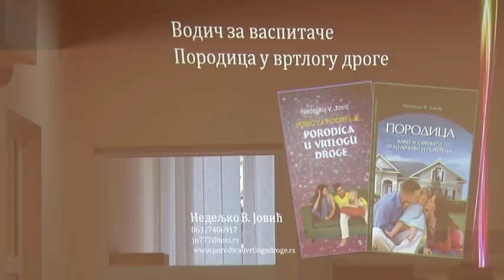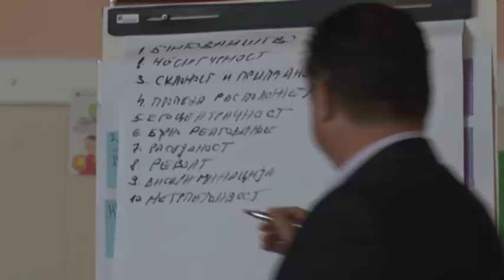RTV SUNCE - Seminar u EUŠ